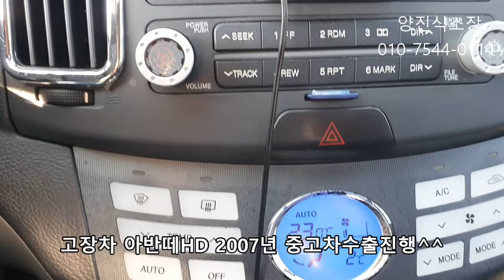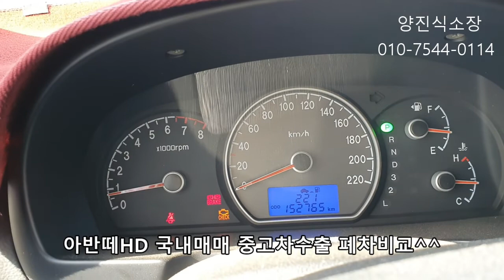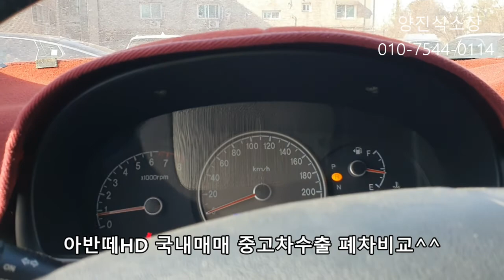아반떼HD MD 매매 중고차수출 폐차 비교 입니다 경기도 안산시 매매 Korean usedcar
안녕 하십니까
현대차 기아자동차  중고차 수출전문 양진식소장 입니다
충청북도 청주에서 매입한 아반떼HD 2007년 이집트수출 입니다
아반떼K3는중고차잔존가치가높은 차량 입니다
중고차수출파는게​​​​ 매매하는게 이익 입니다
오늘소개한 차량은 아반떼탑 옵션좋은 중고차 입니다
중고차수출 인기 차량 입니다
주로이집트로 고가에 수출됩니다 옵션 전동시트스마트키 썬루프 네이게이션 전자파킹이 있으면  좋습니다
중고차문의 환영 합니다
감사합니다
양진식소장